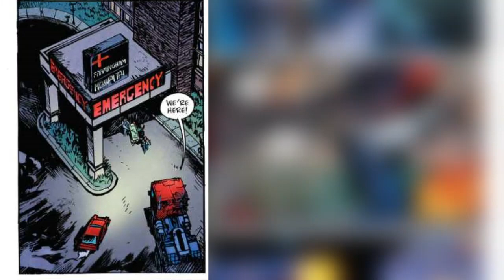Skybound Transformers First Arc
Greeting wicked peoples! You wicked people voted for it, so here is the full first arc of Skybound's Transformers comic series. I hope you enjoy it.
With issue six meaning the end of Daniel Warren Johnson as the artist but still writing the story for several more issues. I can't wait for issues 7 thru 12.
I seriously thank you wicked viewers for watching\listening to me for an hour.
I must encourage you viewers to purchase your own copies of this series to experience the full artwork and story and to support the WICKED people behind the series. who I must give a thanks to, because the crew behind this comic series has refired my comic reading.

ALL MUSIC USED is not with the intention of making ANY profit off of said music used. I seek no monetary gain from these videos.
Stan Bush- The Touch from
Transformers The Movie(1986)
Label- Scotti Brothers
Songwriters- Lenny Macasluso
and Stan Bush
Producer- Richie Wise
G.I. Joe on the Move is composed by Johnny Douglas and Anne Bryant used in the animated series from DIC and Sunbow. Transformers and G.I. Joe are owned by Hasbro\Takara.